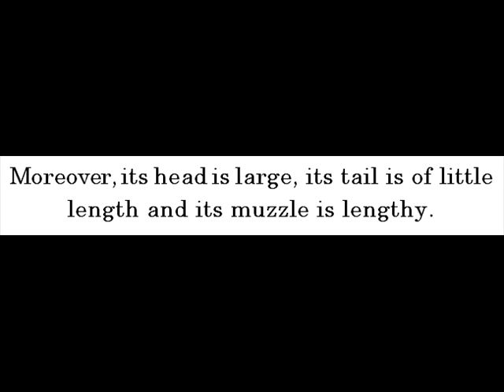Giant Panda Bear Anatomy -- Pandas For Kids -- Amazing Animal Books For Young Readers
I'm definite that your kids are having interest to seeing and exploring giant pandas at this instant. They're after all not just wonderful and huggable bears, they're also amusing or entertaining to look at.

When it comes to the anatomy of giant panda, what little ones can expect from it?

One of the things that kids can expect from a giant panda when it comes to anatomy is that it owns jaws that are not only huge but, as well, strong. Due to the fact that panda's jaws are filled with muscles, pulverizing stems and leaves of bamboos would not be a problem.

Giant panda's nose is large. That justifies why its sense of smell is terrific.

Moreover, its head is large, its tail is of little length and its muzzle is lengthy.

How about its fur, what color to expect from its fur? The color of its fur is a mixture of black and white. Its limbs, shoulders, ears and nose are covered with large black patches while the rest of its body is covered with white patches.

Kids can uncloak more facts about pandas from John Davidson's Pandas for Kids kindle edition at this present moment!